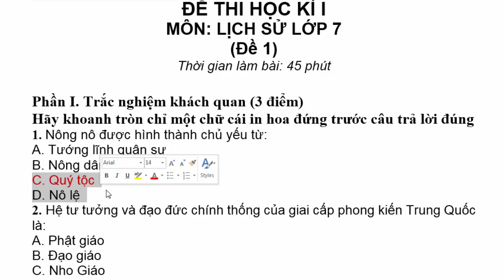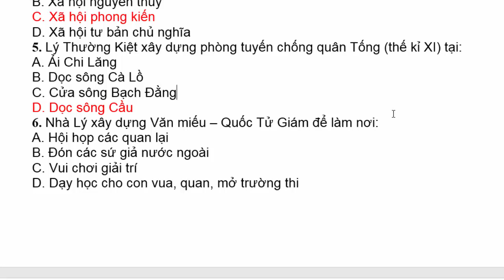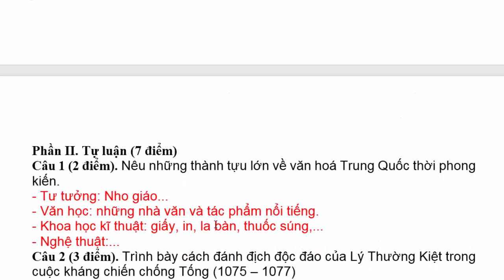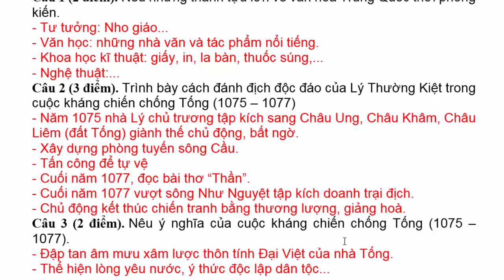Lịch sử Lớp 7 – Đề Thi Học Kì 1 Năm Học 2020 - 2021